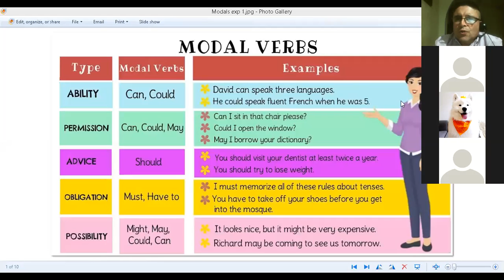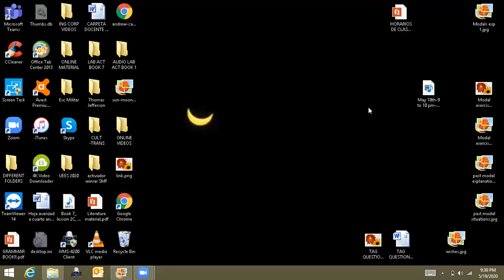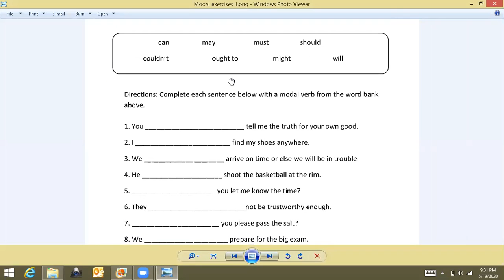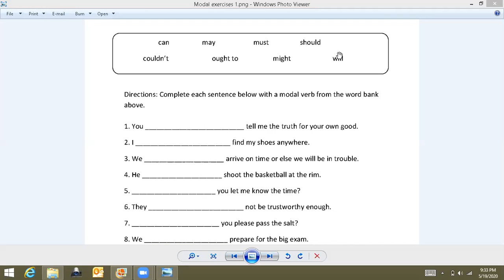Ingles Corporativo-May 19th-modals -9 to 10 pm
May 19th-Modals-9 to 10 pm